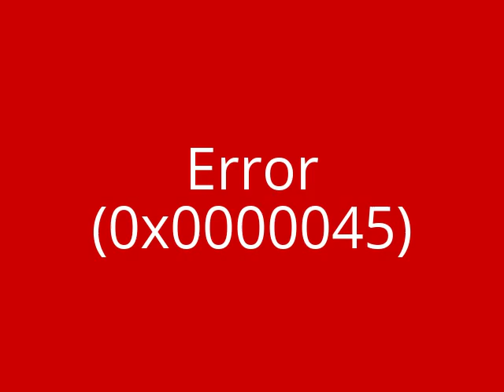YTP Gamecube Asleep changed a Acid power and Acid Power, G Major same power off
fucked gamecube and stop